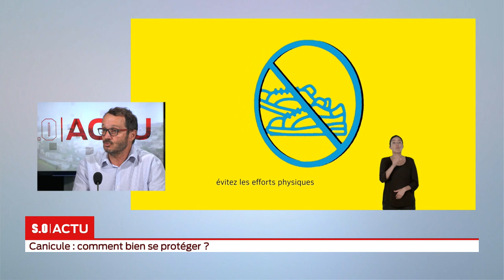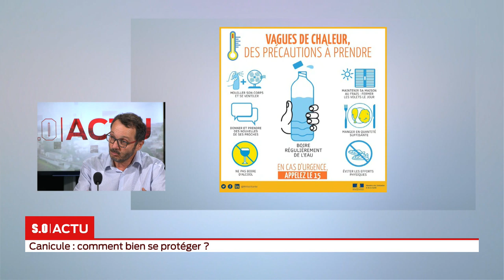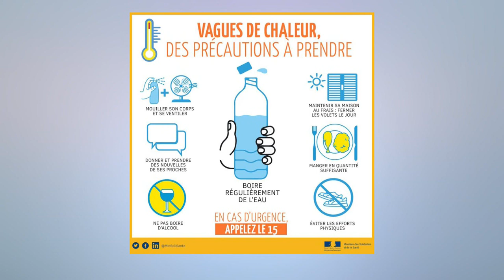SO Invité Canicule comment se protéger